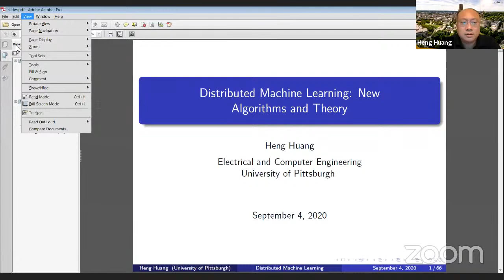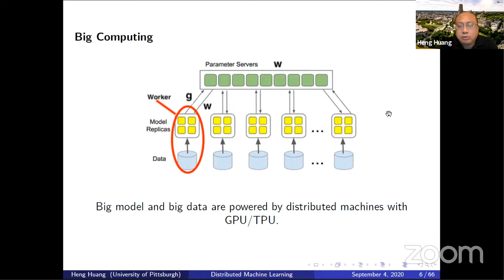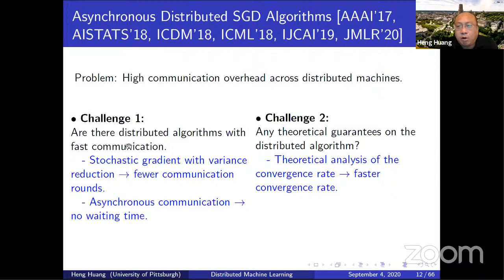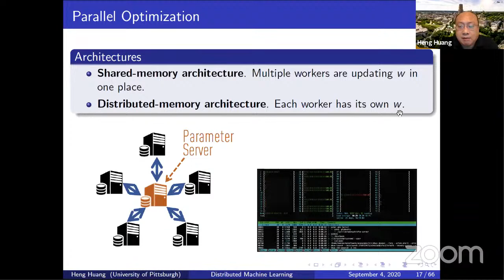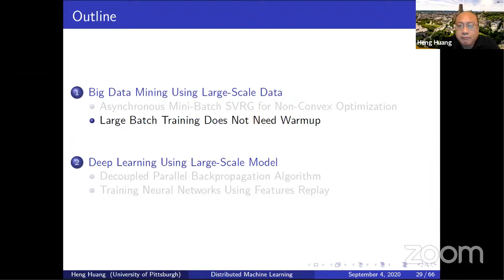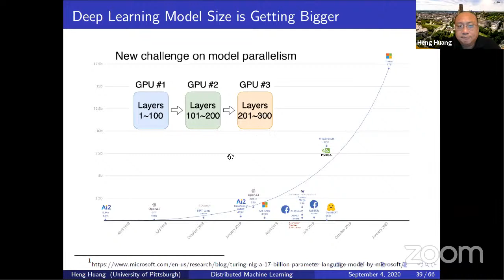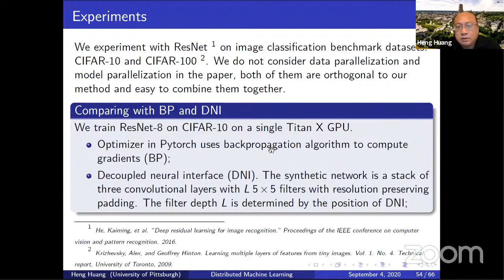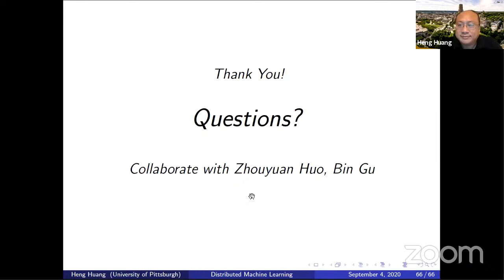Purdue Statistics Theme Seminar: Heng Huang "Distributed Machine Learning"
Purdue University Statistics Live Stream